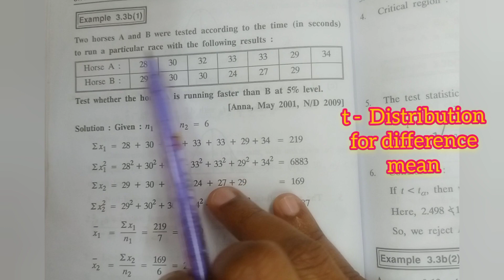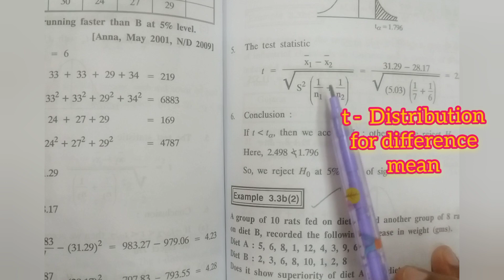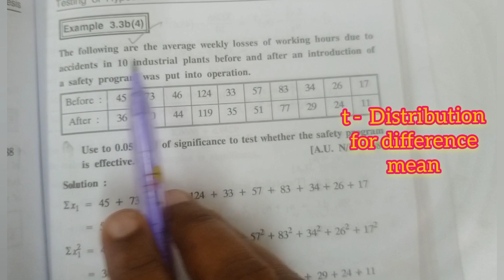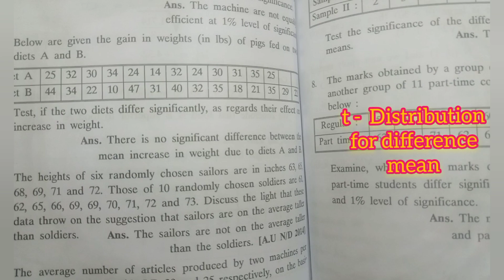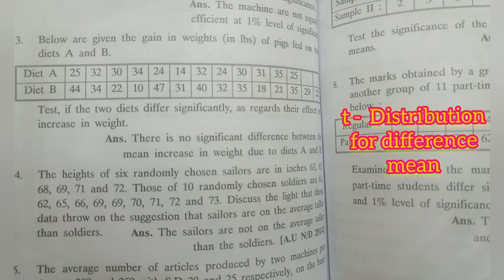Find t_distribution problems For Difference Mean